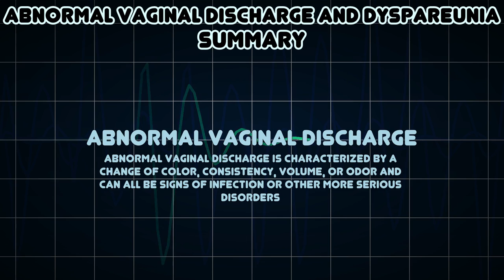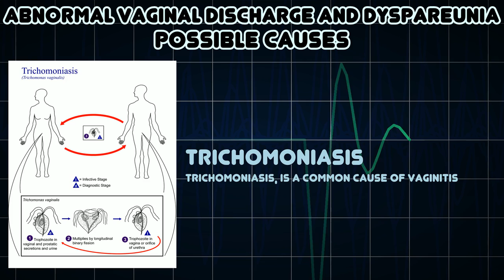Abnormal vaginal discharge and Dyspareunia (Medical Symptom)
Possible causes of Abnormal vaginal discharge and Dyspareunia (Medical Symptom)

Dyspareunia is painful sexual intercourse due to medical or psychological causes